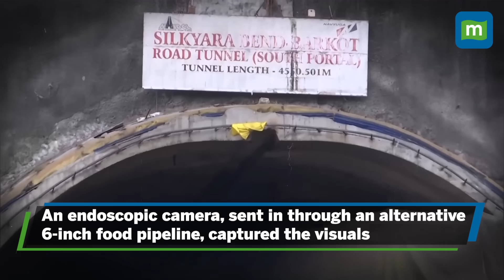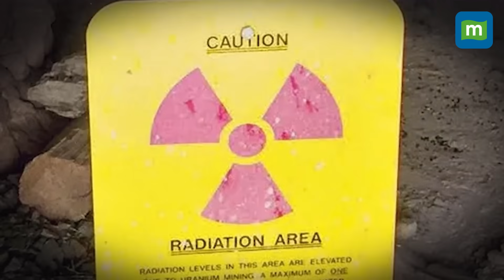Uttarkashi Tunnel Collapse: DRDO’s ROV DAKSH Deployed For The Rescue | Features of ROV DAKSH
Uttarakashi Tunnel Collapse: The Rescue team pushed through a six-inch-wide pipeline through the rubbles of the collapsed Silkyara-Barkot tunnel to supply larger quantities of food and other essentials to the 41 workers.
To facilitate the rescue operation, the Defence Research Development Organisation deployed the Remote Operated Vehicle (ROV) Daksh. What is DRDO’s Daksh? Watch to find out.